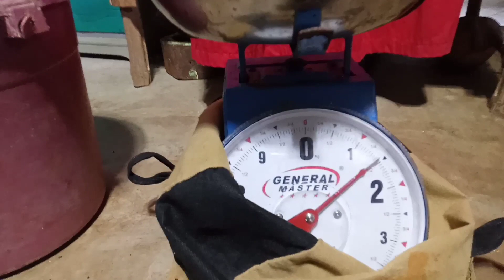EPISODE 2 NG PAG TATAAN NG PATIBONG [CABRA ISLAND]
Watch and learn how to trap crabs